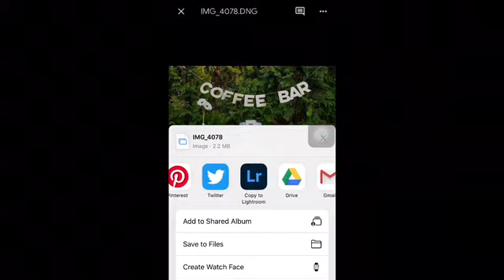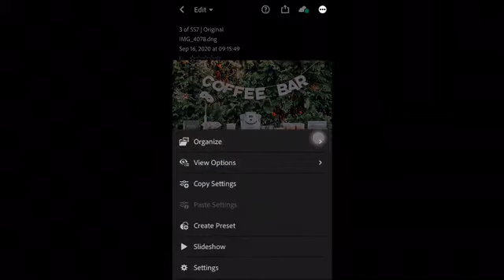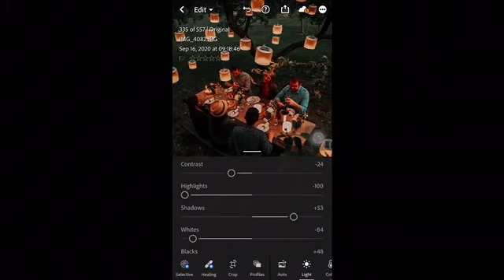วิธีดาวน์โหลด Preset Lightroom พร้อมคัดลอกแล้ววางใส่รูปได้เลยแบบง่ายๆ